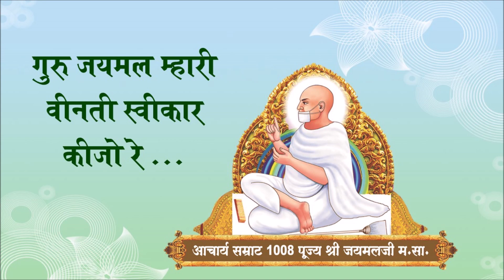Guru Jaymal Mhari Vinati Sweekar Kijo Re..🎵 Jaymal Songs 🎵